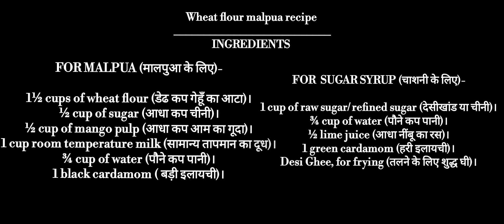राजस्थान के प्रसिद्ध आम के मालपुए/mango malpua/wheat flour recipe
mango puas(Rajasthan's famous traditional dessert

Pua is a Rajasthani sweet. It is made on special occasions. It is a sweet dish made from latticed flour or maida. It is made in many ways like wheat flour, all-purpose flour, etc.
Today, I have tried a new experiment for Pua. I have made it with mango. Believe me, the taste of mango makes it even more delicious.

Prep time: 20 minutes.
Cook time: 35 minutes.
Serve: 6
Type of recipe: dessert.

■INGREDIENTS (सामग्री)-

■FOR BATTER (घोल के लिए सामग्री)-

1½ cups of wheat flour (गेहूँ का आटा)।
½ cup of sugar (चीनी)।
½ cup of mango pulp (आम का गूदा)।
1 cup room temperature milk (सामान्य तापमान का दूध)।
¾ cup of water (पानी)।
1 black cardamom (बड़ी इलायची)।
Desi Ghee for frying (तलने के लिए घी)।

■FOR  SUGAR SYRUP (चाशनी के लिए सामग्री)-

1 cup of raw sugar/ refined sugar (देसीखांड या चीनी)।
¾ cup of water (पानी)।
½ lime juice (नींबू का रस)।
1 green cardamom (हरी इलायची)।